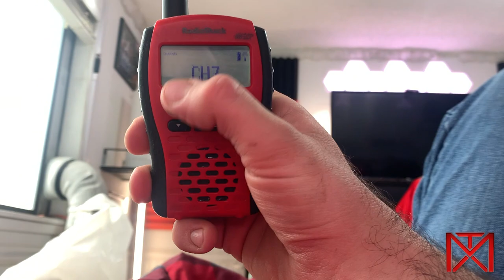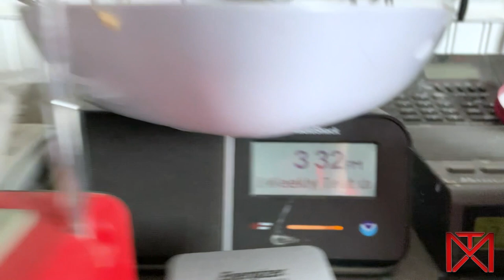EAS #821-823 - Required Weekly Tests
▬DESCRIPTION!▬

►March was yet another slow month in the Western Washington EAS world. The first RWT was filmed on March 20th followed by the second one on March 27th. KHB60 and WWG24 went non-existent for the first one, so I'll only count WXM62 for that. Thunderstorms were in the forecast for the 27th, so it threw me for a loop when the radios activated. I guess as long as there are no active warnings they will test?? Enjoy!

▬SOCIAL MEDIA!▬

▬MUSIC!▬

►N/A

▬COPYRIGHT!▬

►This video belongs to MiltonWATech99 Productions. Any use or duplication of our videos without permission from the owner is prohibited. Some videos may contain copyrighted content including photos, audio, and music. No copyrighted videos are used in this production. Any videos found to be duplicated will be terminated if not removed immediately after being asked to by MiltonWATech99.

▬OTHER!▬